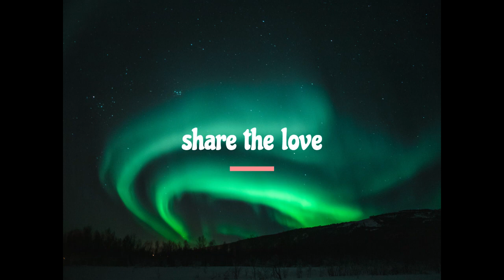Spirit Guide Guided Meditation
Spirit Guides are ethereal beings(there are many types) that guide us by sending signals or messages which one might call synchronicities. Carl Jung defined synchronicity as a meaningful coincidence. Think of all those instances in your life when you thought of a friend, and they called or reached out to you, or other such situations where an opportunity presented itself out of the blue - just when you needed it. Spirit guides have numerous ways of contacting a person and it is always with a positive and helpful intent. The trick is to recognize the messages as they come to us. Sometimes we get so lost in the busyness of life that we can miss these messages.

This meditation is to help you to connect and communicate with your spirit guide but remember to be present in your life so that you are aware of the response when it is sent to you.

photo credit: pexels-tobias-bjørkli-1663376

If you feel you benefited from these videos which are a labour of love, please dont hesitate to share your gratitude by supporting me with a donation

Yoga so that we can stretch our body, open our hearts & quieten the mind.
Yoga is not just about the union of the body and spirit but its about embracing the internal silence which we eschew, yet ironically we crave peace of mind.

YogawithPriyanka, strongly recommends that you consult your physician/healthcare provider or doctor regarding the applicability of any recommendations and follow all safety instructions before beginning any exercise program. When participating in any exercise or exercise program, there is the possibility of physical injury. If you engage in this exercise or exercise program, you agree that you do so at your own risk, are voluntarily participating in these activities, assume all risk of injury to yourself.

All images  and meditations belong to friends and family, and have been shared so if there is any copyright issues please remember that these  are being offered for free so that everyone can enjoy and benefit - so please sit back, enjoy and relax cuz i dont have any money - so suing me is a collosal waste of time :)